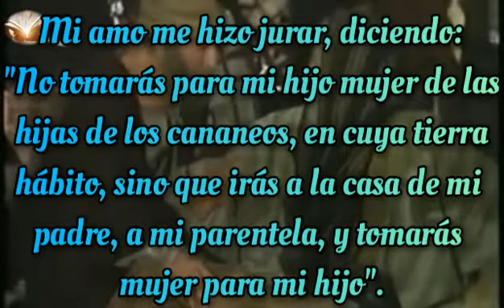Génesis capítulo 24